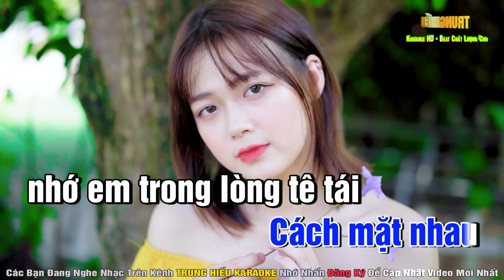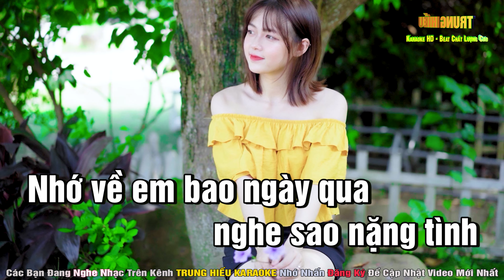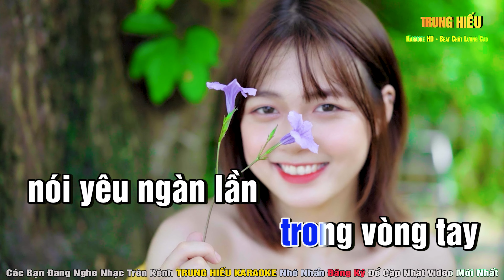Thất Tình Karaoke Tone Nam (E) Nhạc Sống ChaChaCha | Trung Hiếu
Bài hát: Thất tình
Tác giả: Nhạc Hoa
Thể loại: Karaoke
Trình bày: HiếuKeyboard